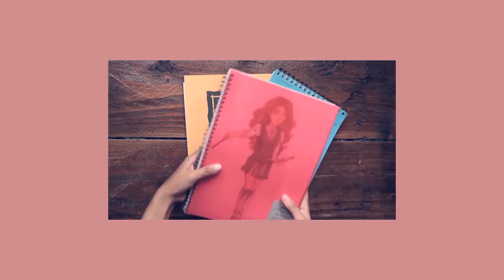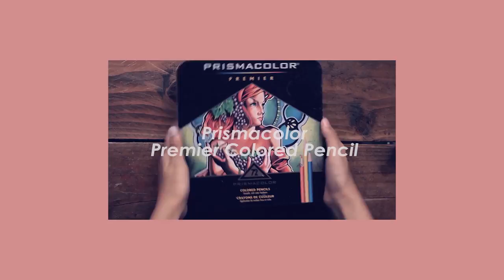My Favorite Art Supplies